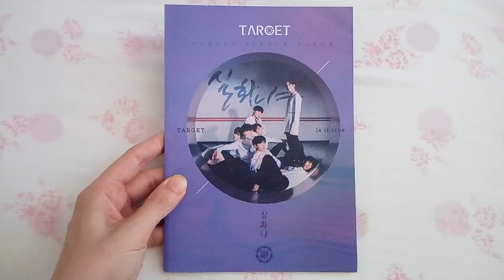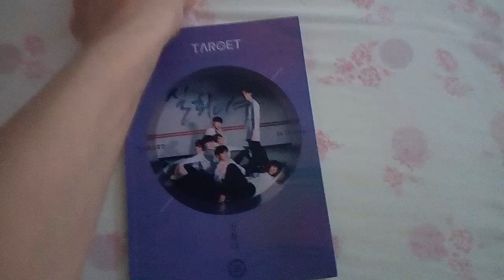Unboxing: TARGET 타겟 - Is It True 2nd Single Album (ITA)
안녕!!!
Ecco qui l'unboxing del secondo single album degli Target, un gruppo kpop che adoro :)

L'album viene con il CD, il photobook e la photocard.

Tracce CD:
01. 실화냐
02. 실화냐  (Inst,)